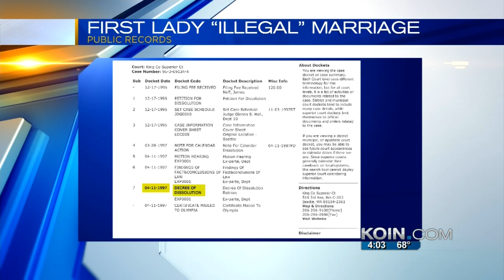The man Cylvia Hayes married in 1997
Court records show Cylvia Hayes married a man named Abraham Abraham in 1997 in order to help him obtain US citizenship